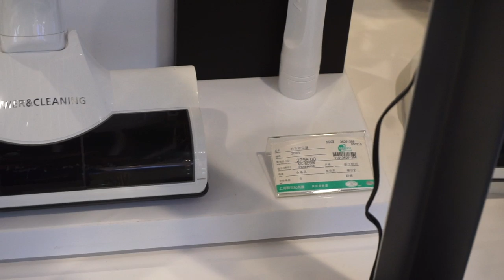Panasonic Vacuum Cleaners of 2019 China Market Review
Panasonic  Vacuum Cleaners of Chinese  domestic market.
Yes Panasonic is Still making vacuum cleaners!

Vacuums Recommend By Professionals